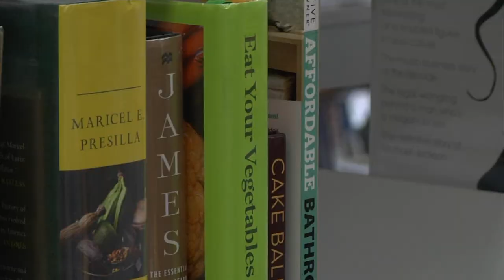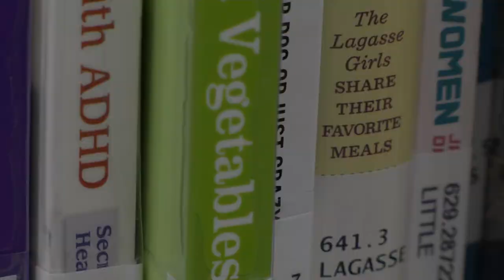Tackling childhood obesity